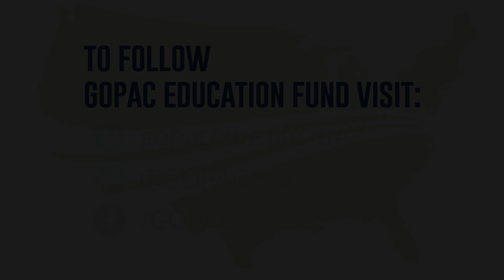Sally Pipes: Free-Market, Patient Driven Healthcare Solutions (Imagine. Share. Impact.)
In this week’s episode of Imagine. Share. Impact., Sally Pipes – Pacific Research Institute CEO and Author of The Cure for Obamacare – provides expert insight on the realities of Obamacare and highlights a plan for conservative leaders to rally around.